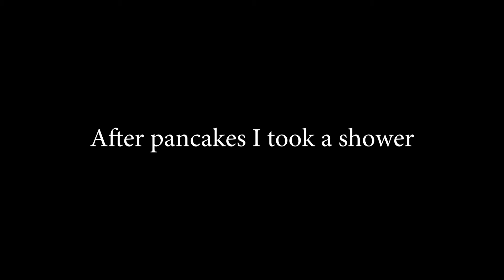Wedding Wheelchair Build Day 2 | CNC TIME | VLOG-026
Hi, my name is Randy and I'm a T7/T8 complete paraplegic. Join me in my adventures of life.

I went to a friend’s house to use his CNC so I could cut out my seat pan for the wedding wheelchair build. I then fell asleep…